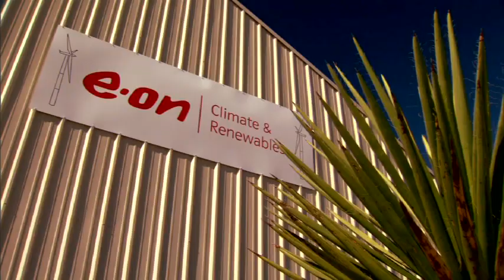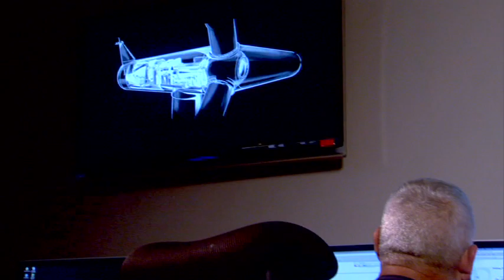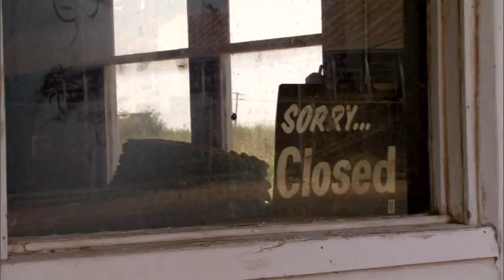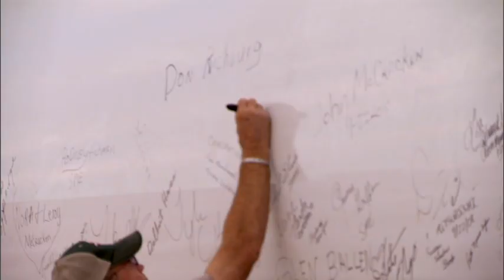Roscoe Wind Farm Overview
An overview of the RWE Renewables (formerly E.ON) Roscoe Wind Farm Complex in Texas. This project came on line in February, 2008 with 209 Mitsubishi 1 megawatt turbines. Straddling Nolan, Mitchell and Scurry Counties, in Texas, this project with an installed capacity of 209 MW is the cornerstone of the Roscoe complex of projects which make up the one of the largest land-based wind farms in the US with 781.5 MW of turbines installed.